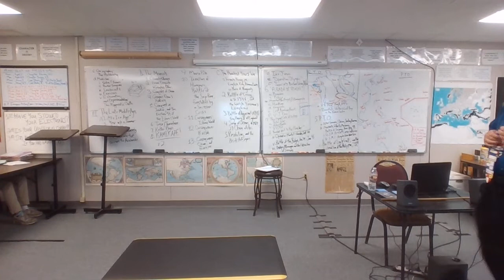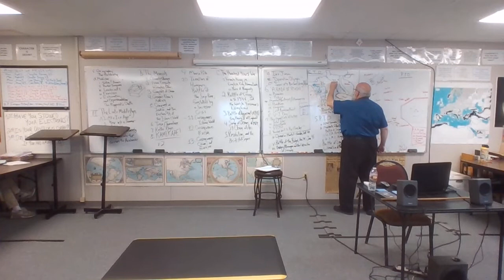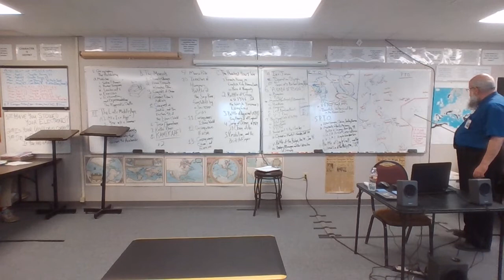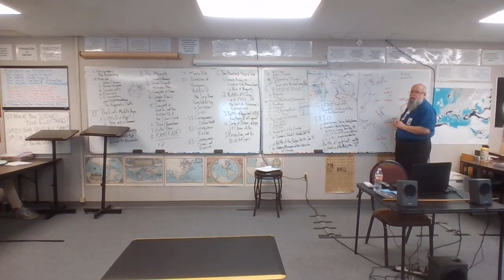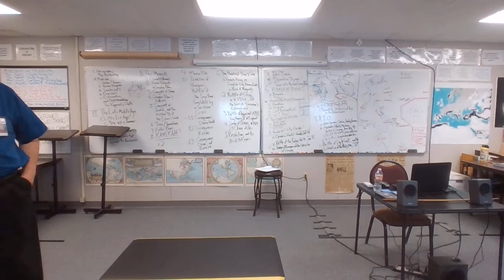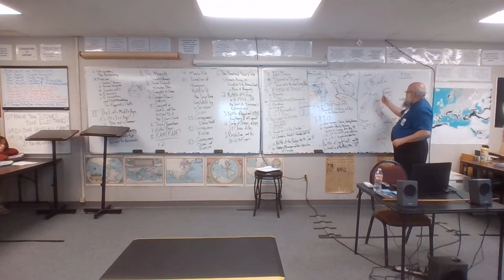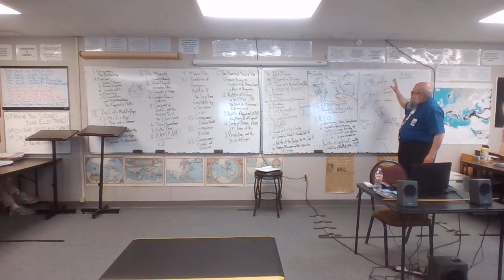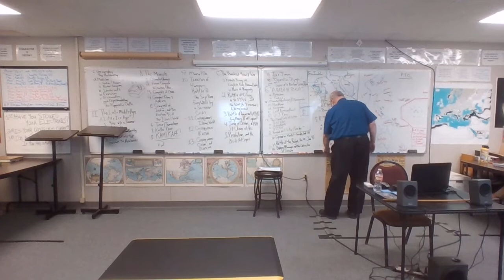21-22 EURO 10 5-25-22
ETO: Market-Garden through V-E Day
PTO: From New Guinea through Alamogordo